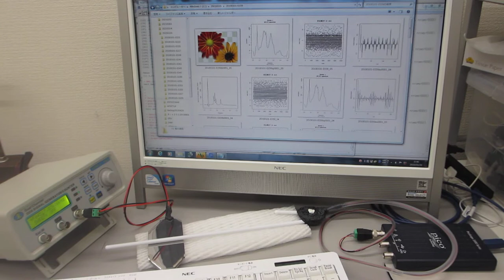超音波発振制御プローブの超音波伝搬特性テスト（音圧測定解析 100MHz、発振制御 25MHz）